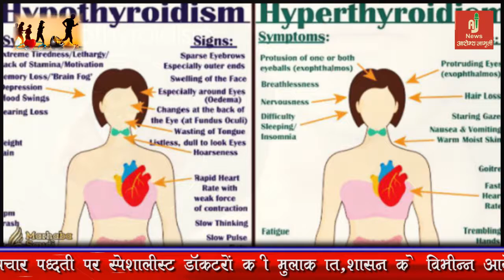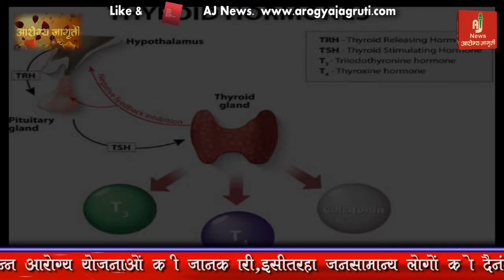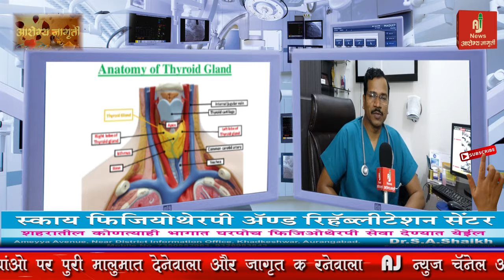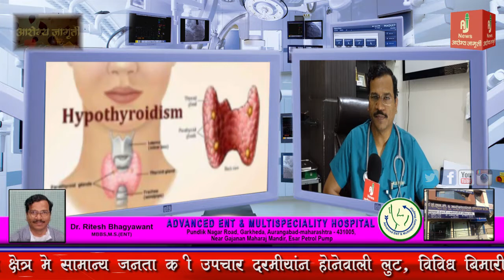थाइरॉइड खरतरनाक हो सकता है || डॉ. रितेश भाग्यवंत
थयरॉइड  खरतरनाक हो सकता है
डॉ. रितेश भाग्यवंत